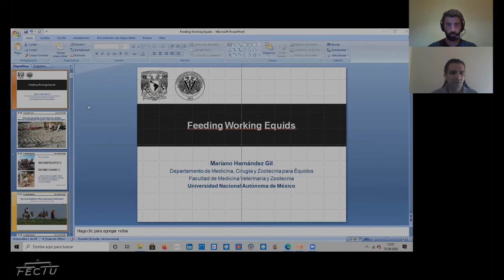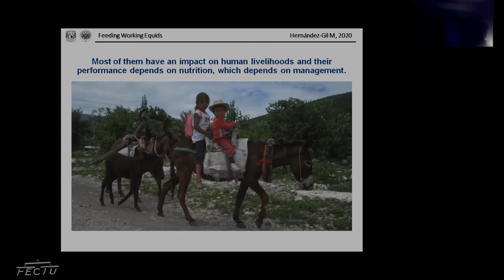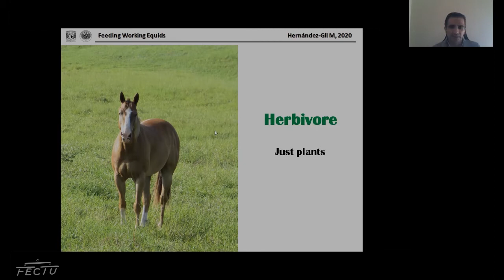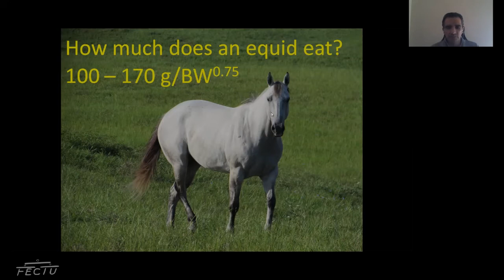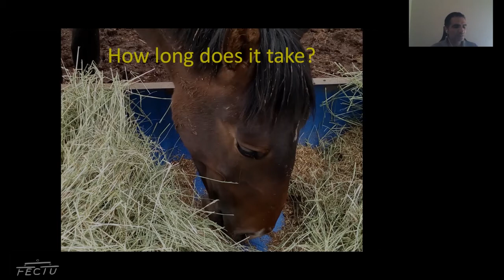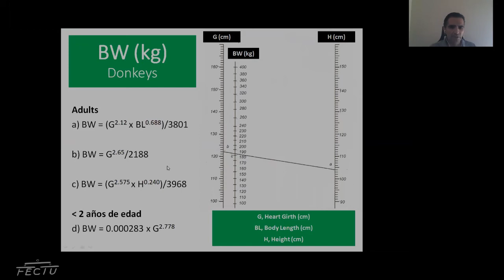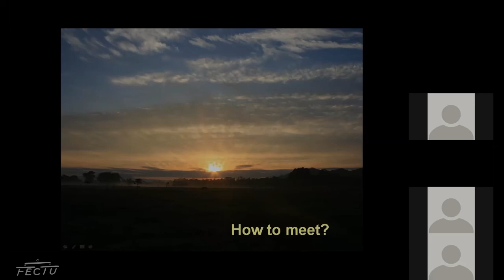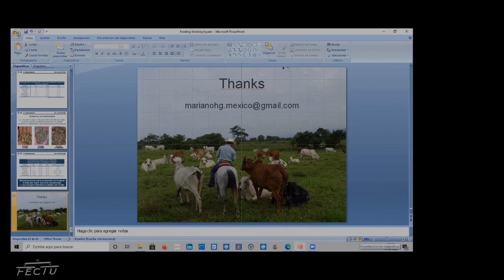FECTU Webinar - Mariano Hernández Gil: Feeding working equids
FECTU Webinar with Mariano Hernández Gil: Feeding working equids

Mariano obtained a first degree in Veterinary Medicine and Animal Science by the National Autonomous University of Mexico (UNAM) in 2000. He then moved to the Autonomous University of Yucatan to obtain a Masters Degree with a minor in Animal Nutrition in 2002.

Firstly managing the Nutrition and Management Project to eventually become the Programme Manager, Mariano collaborated for 17 years with a joint programme that The Donkey Sanctuary, World Horse Welfare and UNAM have supported to improve the conditions of working equines in Mexico.

Certified in Equine Practice by the Mexican Council of Veterinary Education, he currently heads the Department of Equine Medicine, Surgery and Science at the College of Veterinary Medicine of UNAM.

Involved in academics, extension and continuing education to promote the health, welfare and performance of equids, throughout his career Mariano has been convinced about maintaining the good practices people have in agriculture, animal husbandry and sustainability whilst incorporating developments in science and technology.

*Summary of the webinar:* Feeding Working Equids

We will talk about their nutritional requirements, highlighting aspects to be taken into account when moving from small donkeys to big horses, to finally share some ideas on management in different conditions to promote  performance and sustainability.